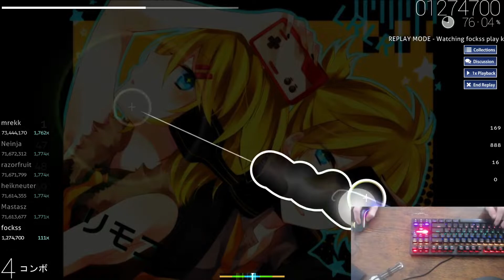First (almost) 6 star pass - osu progression